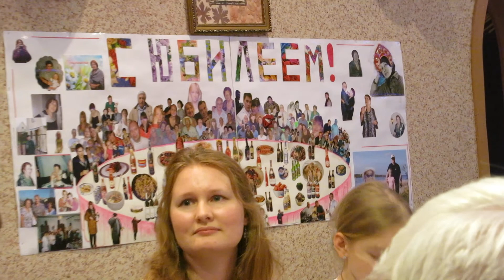Юбилей Галины Романовны.